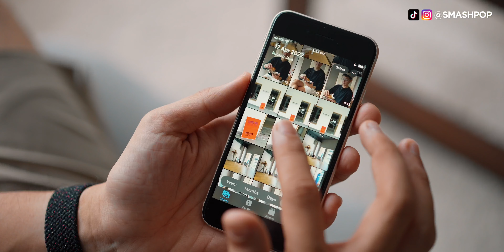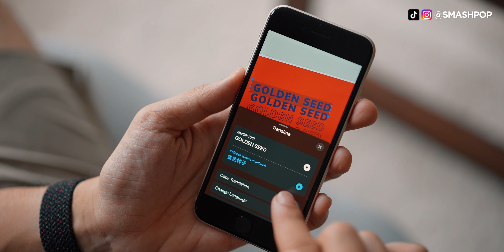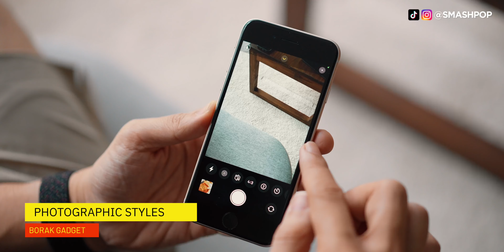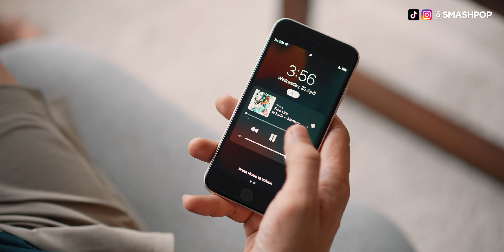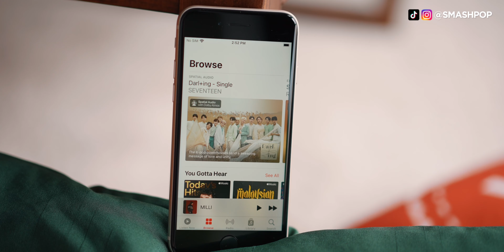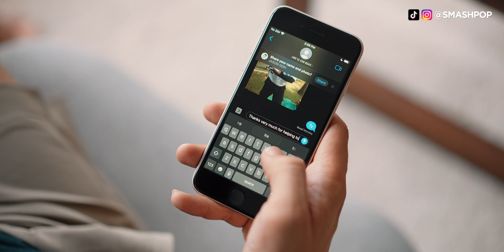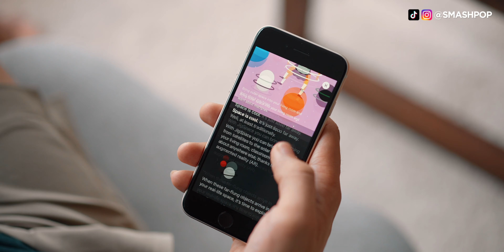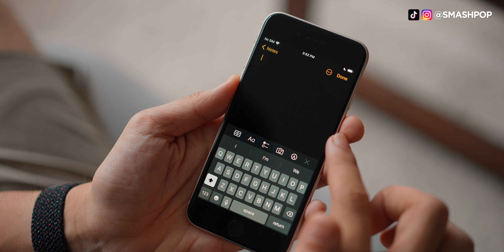iPhone SE 2022: 5 soalan besar sebelum beli! | smashpop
Banyak yang keliru tentang iPhone SE ni sama ada patut beli atau tidak.
Dalam video ni, saya telah kongsikan 5 soalan paling besar tentang iPhone SE 2022 ini. Lihatkan sebelum beli!